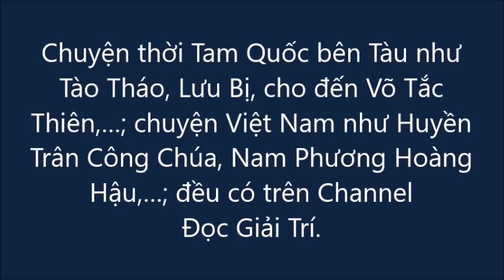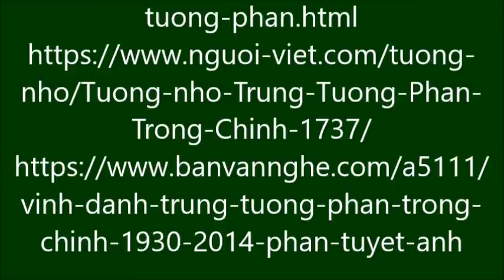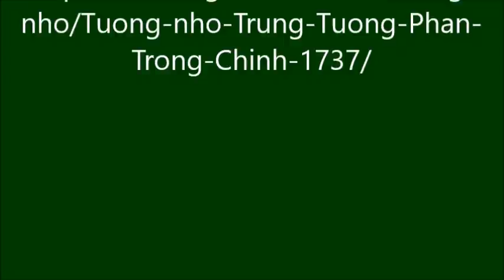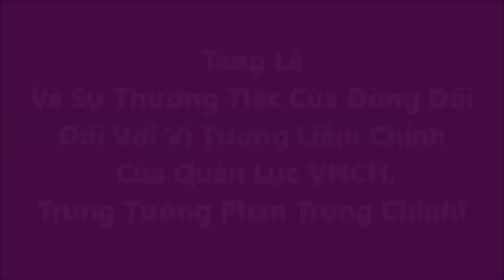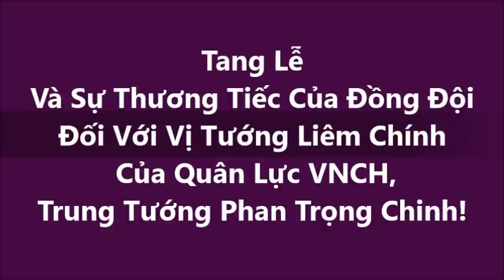Tang Lễ Và Sự Thương Tiếc Của Đồng Đội Đối Với Vị Tướng Liêm Chính Của VNCH, Phan Trọng Chinh.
Tang Lễ Và Sự Thương Tiếc Của Đồng Đội Đối Với Vị Tướng Liêm Chính Của Quân Lực VNCH, Trung Tướng Phan Trọng Chinh.